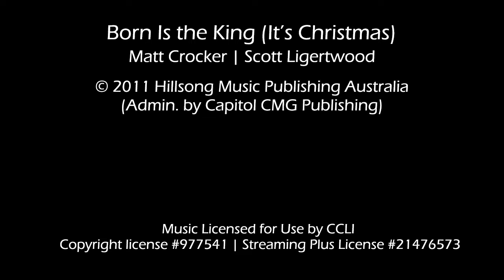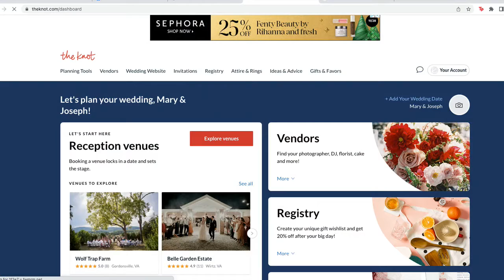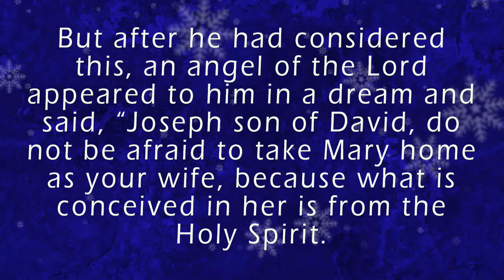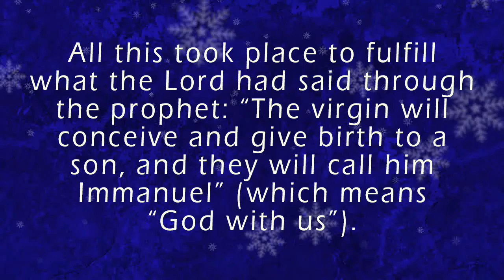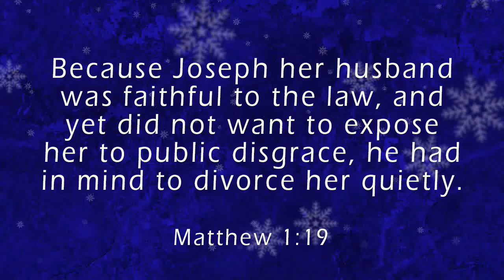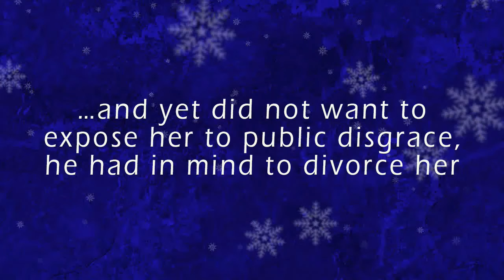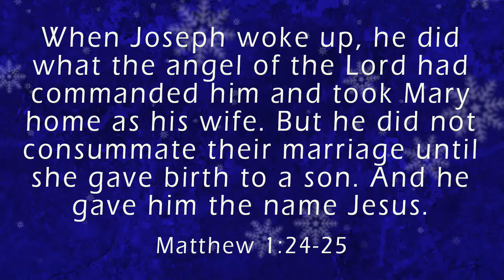Crossroads UMC Ashburn Worship December 4, 2022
Christmas Surprise (Advent Week 2): Joseph's Surprise
Pastor Tim Ward